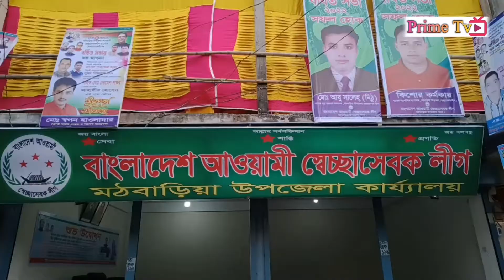মঠবাড়িয়ায় স্বেচ্ছাসেবক লীগের বর্ধিত সভা ও অফিস উদ্বোধন | primetv.com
মঠবাড়িয়ায় স্বেচ্ছাসেবক লীগের বর্ধিত সভা ও অফিস উদ্বোধন